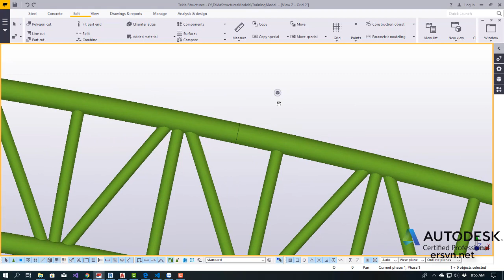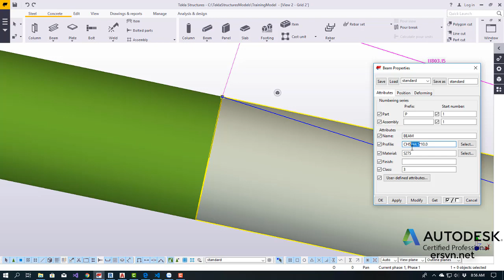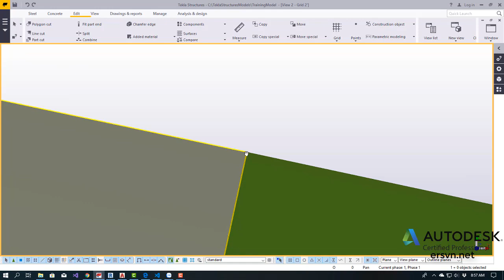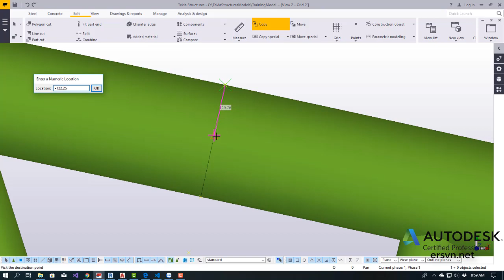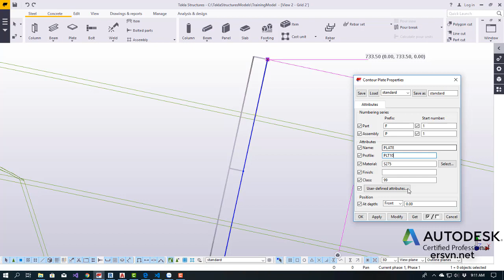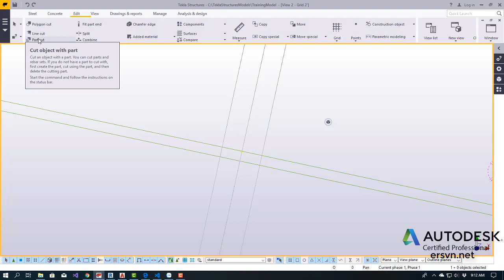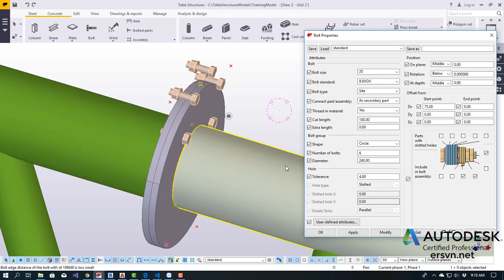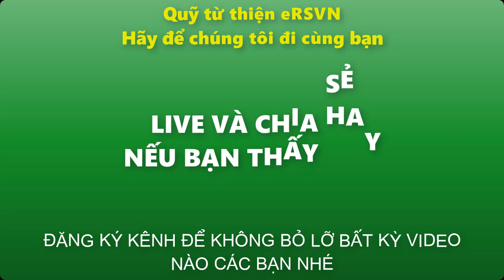Hướng dẫn sử dụng Tekla | Model | Bài 49: Project 01-Tạo liên kết nối thanh cánh trên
Tên tài khoản: Phạm Tuấn Minh
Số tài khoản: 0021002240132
Chi nhánh: Hà Thành

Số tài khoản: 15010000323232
Chi nhánh: Bắc Hà Nội